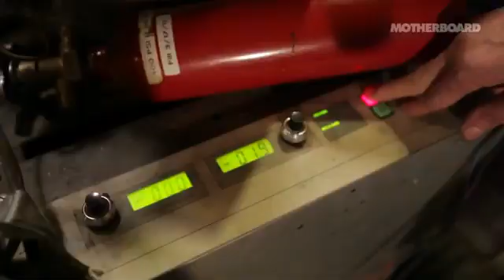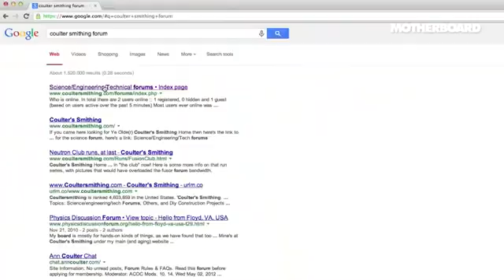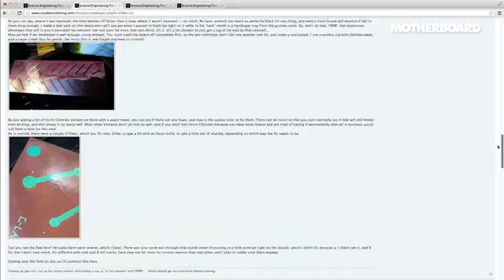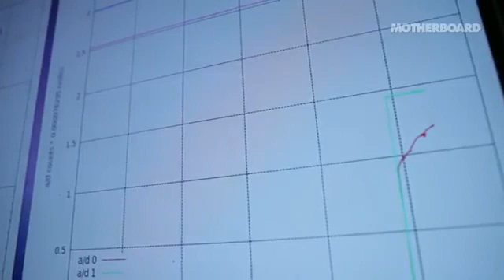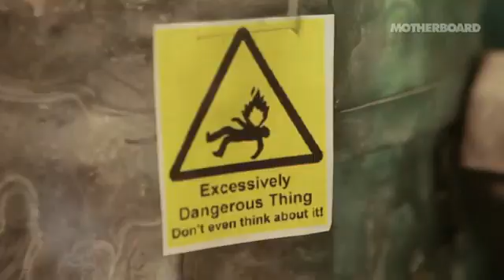Muž si ve sklepě postavil jaderný reaktor ze součástek z popelnice (1)